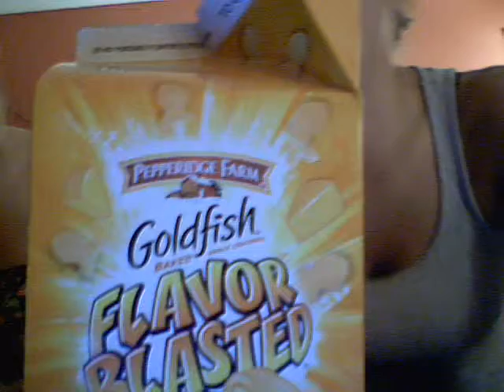Lame Late Night Shoutouts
Robin and I giving our shoutouts =]